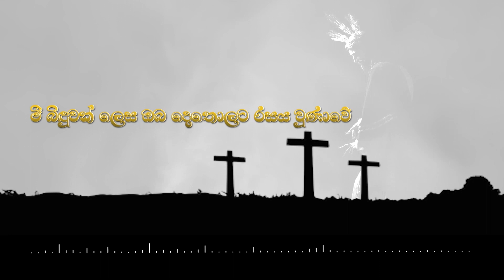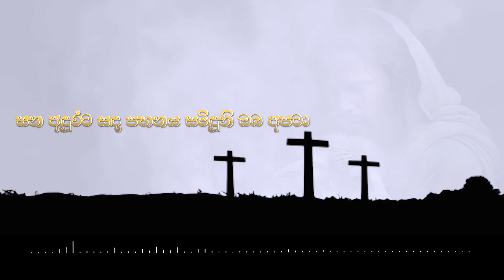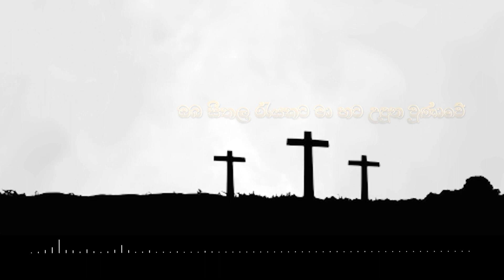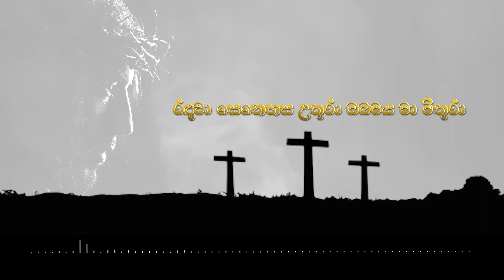මා පියුමක් ලෙස - Ma piyumak lesa- SINHALA HYMNS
God bless you all. Welcome to our Praise & Harmony youtube Channel! Where you can find various Christian Music Genres,  Praise & Worship Hymns, Worship Music, Sinhala Geethika, Tamil Hymns and worship songs.
We love to share the Good Gospel through our channel!

We create this channel for every to know about Gods Love.